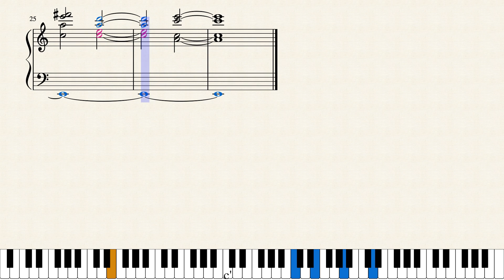The Lick - But it's Arvo Part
Tintinabulli the lick.